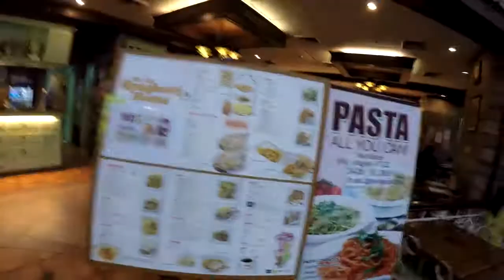DICED OKRA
Long weekend stay-cation with Flo, Ping, Lea, Kenny and Yema! :)